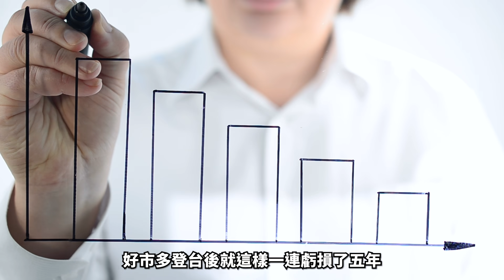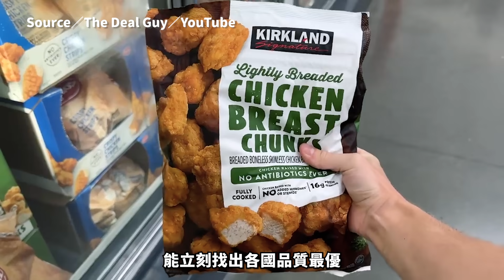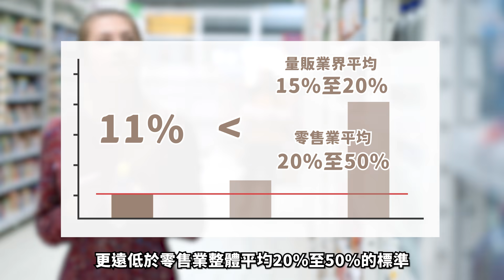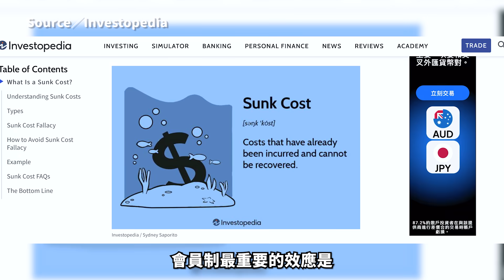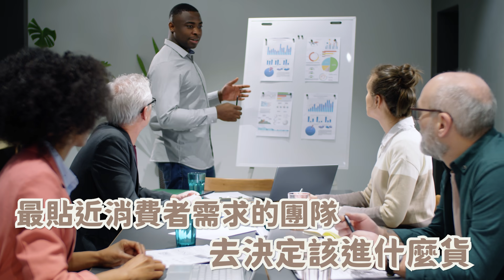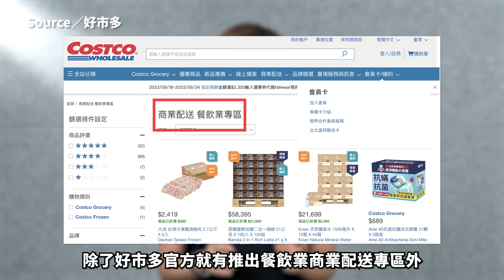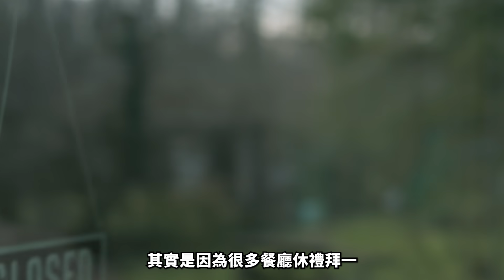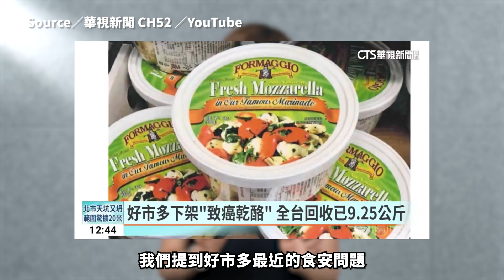從年年賠錢到全球獲利第一名！好市多在全球都用同一套做法，為何台灣表現特別好？每7人就有1人是會員！【Liz 美食家】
前陣子台灣好市多食安新聞連環爆，但為什麼假日來到好市多，還是人山人海？為什麼台灣人這麼愛好市多，台中南屯店獲利還是全球第一！
欸，這種「好市多現象」，對台灣人到底有什麼難以抗拒的魅力啊？

00:00 你也愛好市多嗎？
00:34 好市多來台灣，意外開啟大市場！
03:16 好市多在台灣的經營秘訣？
04:55 從消費心理學看，為何台灣人愛好市多？
07:07 烤雞和熱狗是賠錢貨還是招財貓？
08:43 為什麼餐飲業者也愛買好市多？
10:41 好市多的退貨機制？